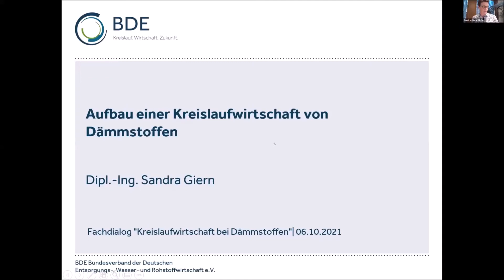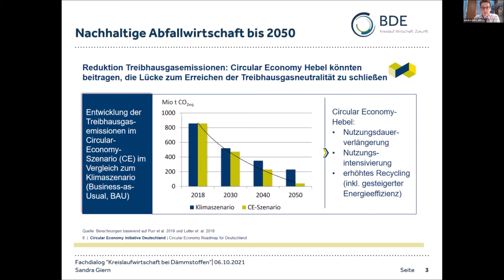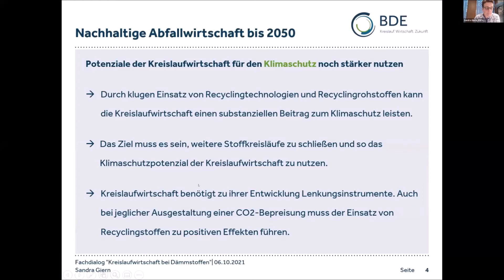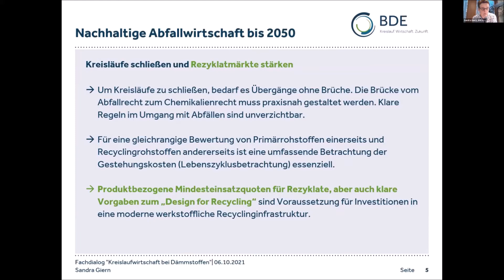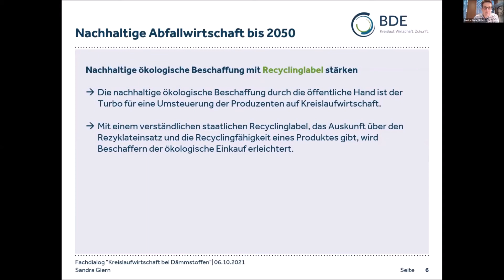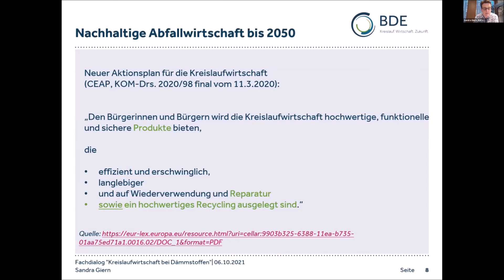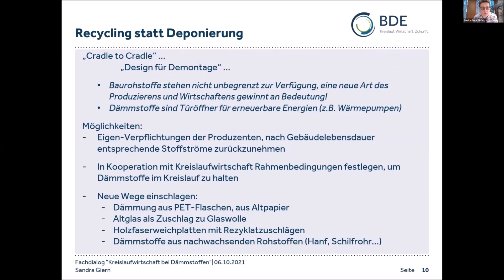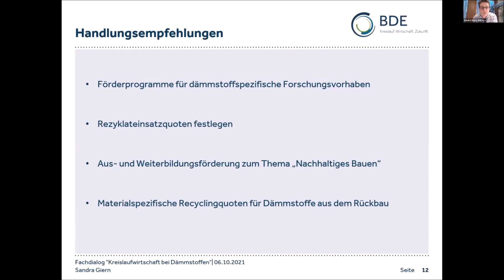1. Fachdialog „Re-Use und Recycling von Dämmstoffen bei Gebäuden“: Dipl.-Ing. Sandra Giern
Auf die Darstellung einer allgemeinen Kreislaufwirtschaft bezog sich auch der Vortrag von Dipl.-Ing. Sandra Giern, Leiterin der Abteilung für Abfallbehandlung, Logistik und Sonderabfall beim Bundesverband der Deutschen Entsorgungs-, Wasser- und Rohstoffwirtschaft e.V. und Geschäftsführerin der Bundesvereinigung Recycling Baustoffe.
Sie zeichnete auf, wie eine nachhaltige Abfallwirtschaft durch geschlossene Kreisläufe und verstärkte Rezyklatmärkte bis 2050 erreicht werden könne. Auch eine nachhaltige ökologische Beschaffung mit Recyclinglabel nähme dabei eine zentrale Rolle ein. Abschließend empfahl sie die Festlegung von Rezyklateinsatzquoten und materialspezifische Recyclingquoten für Dämmstoffe aus dem Rückbau.

Weitere Informationen zum Fachdialog "Re-Use und Recycling von Dämmstoffen bei Gebäuden" des GD Holz und zu den Vorträgen finden Sie